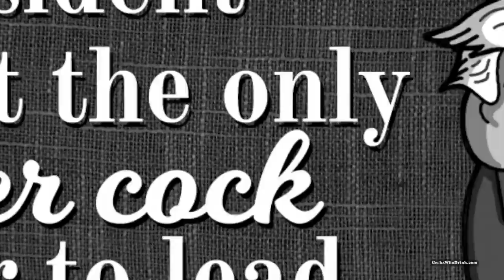Random Knowledge Teaser Trailer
We've got brand new Random Knowledge videos coming your way, and this time, they include clues for the following week's quiz! Join Christopher Short and the rest of the Geeks Who Drink Editorial team for our first one, dropping Friday, April 26th.